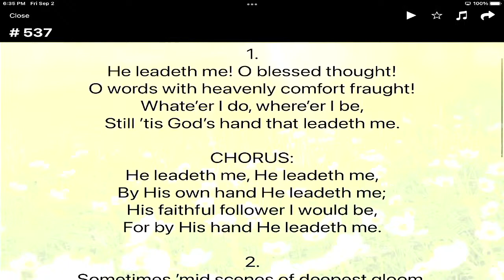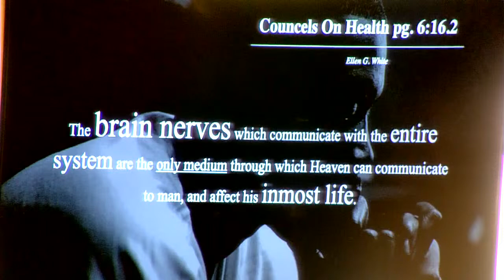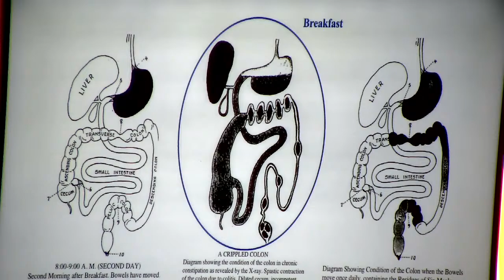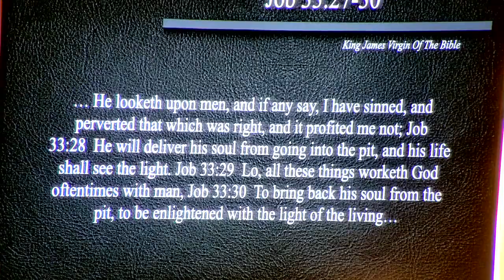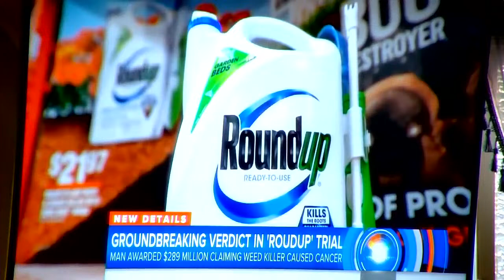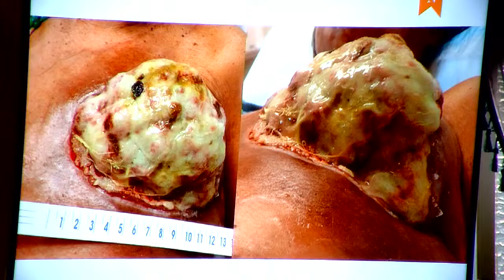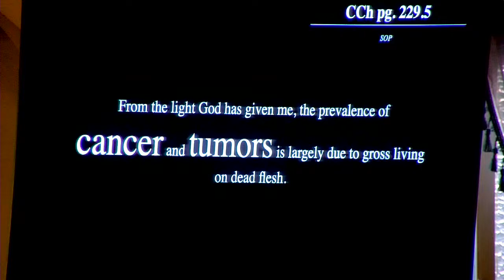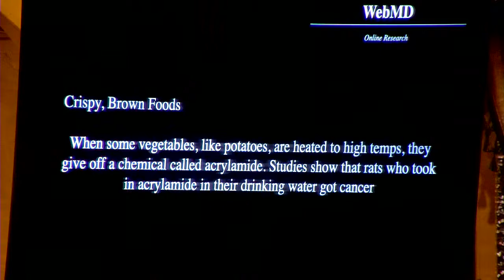A Lifestyle Cancer Cannot Resist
Creation Health
Speaker: Floyd Mayberry @ Medical Evangelisr